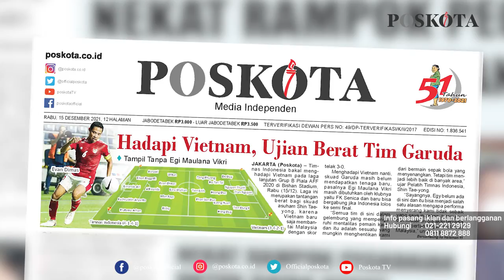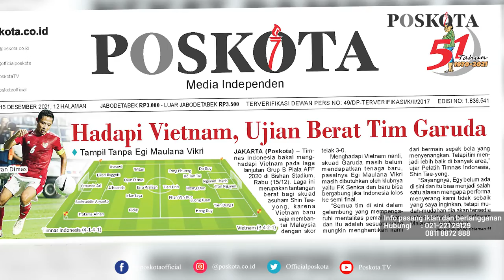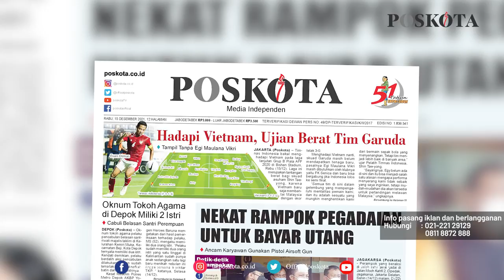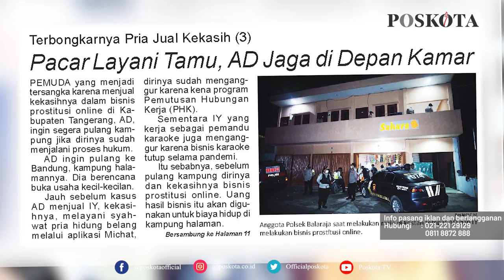HEADLINE HARIAN POSKOTA EDISI RABU 15 DESEMBER 2021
Harian Poskota menyajikan beberapa topik menarik di antaranya Preview Pertandingan Piala AFF 2020 Grup B Indonesia vs Vietnam, Pemuda Nekat Rampok Pegadaian untuk Bayar Utang, Serial Terbongkarnya Pria Jual Kekasih.